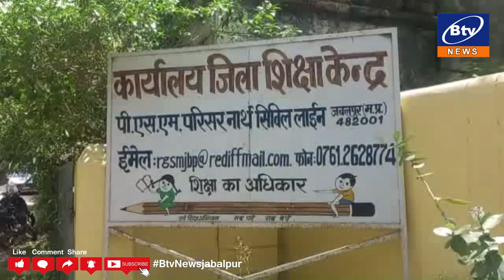जबलपुर - जल्द घोषित होगा कक्षा पांचवी और आठवीं का परीक्षा परिणाम,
उत्तर पुस्तिकाओं का मूल्यांकन कार्य पूर्ण...